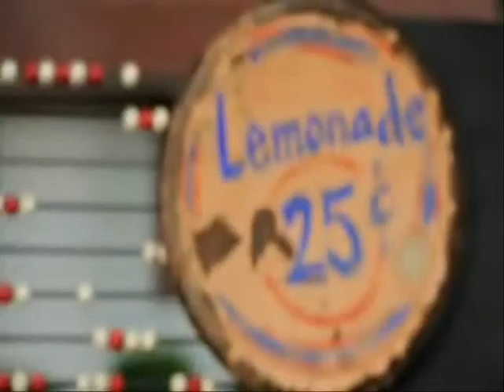Jessie James - Boys in the Summer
Song: Boys in the Summer by Jessie James
Boys: Taylor Lautner, Liam Hemsworth, Channing Tatum, Lucas Till, Penn Badgley